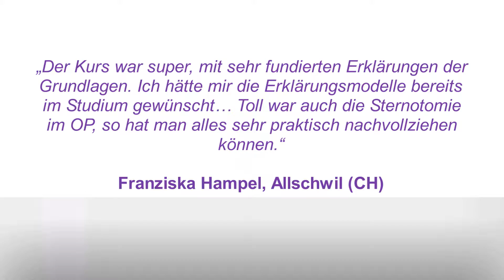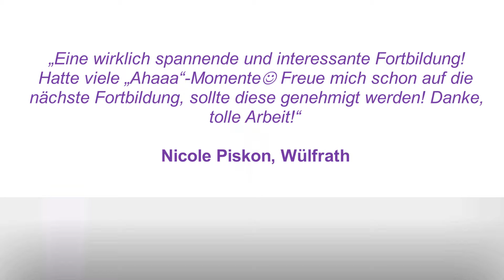Grundlagen der Beatmung (BEA-68) vom 01.-02.10.2016